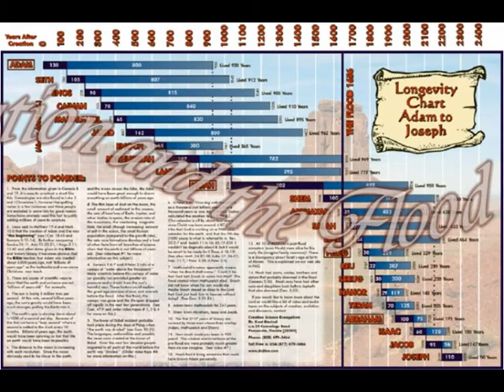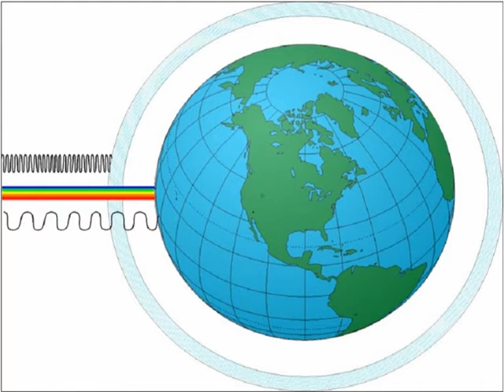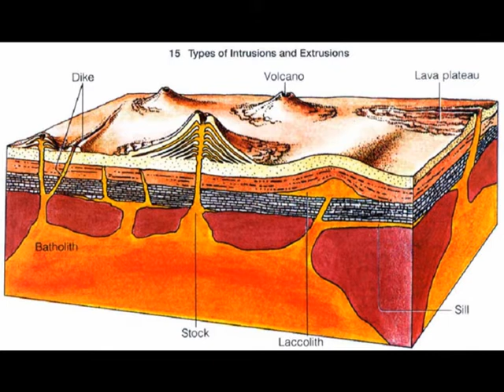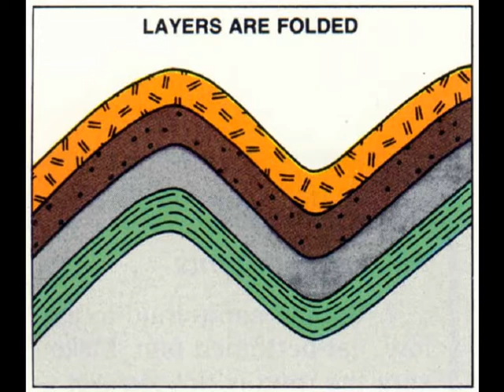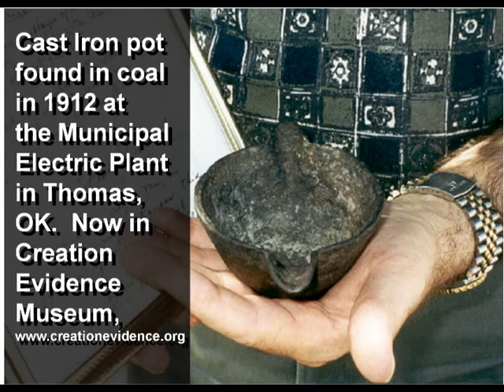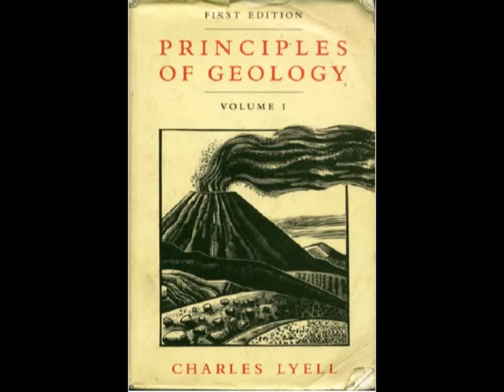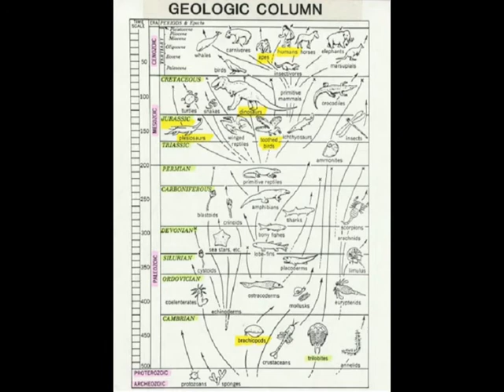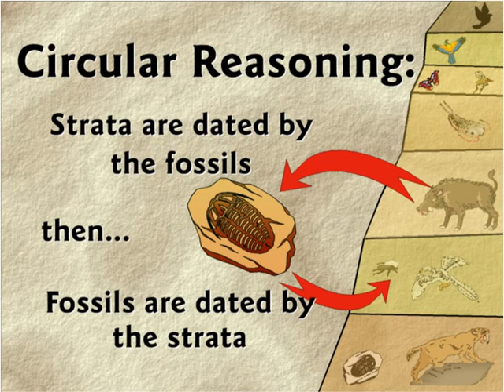science, creation & the flood p2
The Biblical account of creation is entirely consistent with the observable facts we see today.  Science and the Bible are quite compatible.  The flood gives us a much better explanation for how fossils in geological layers came to be.  Fossil fuels were formed by the rapid burrial of vast numbers of trees and animals at the time of the flood.